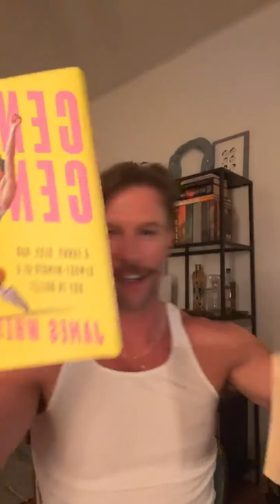A Pride Q&A 🌈🕺❤️‍🔥